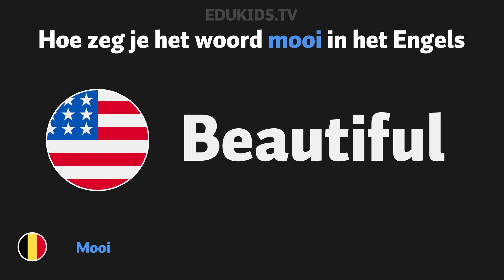Hoe zeg je 'mooi' (beautiful) in het Engels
In deze video laten we je zien hoe je mooi (beautiful) zegt in het engels.

Vandaag hebben we geleerd hoe je mooi in het Engels zegt.
Mooi in het Engels is Beautiful.